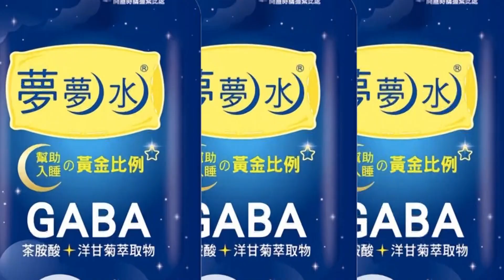【每日必看】畫面曝光!特斯拉下匝道自撞起火 警方不排除酒駕可能@中天新聞CtiNews 20220327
新北市深坑區凌晨四點多發生一起特斯拉自撞起火的事故。這輛特斯拉疑似在下匝道時車速過快加上天雨路滑，失控自撞安全島後翻覆起火，消防員經過30分鐘搶救撲滅火勢，並將駕駛送醫，警方目前不排除酒駕肇事可能。詳細情行連線記者 張至人。